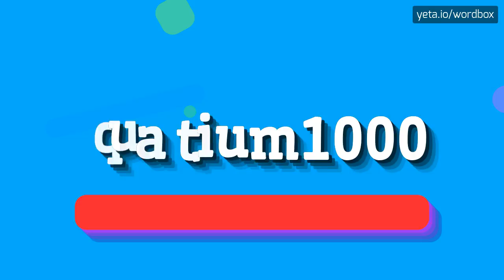QUATIUM1000 - HOW TO SAY QUATIUM1000?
QUATIUM1000 - Say, Understand, Use: The Complete Guide to Quatium1000 in 2023

How do you pronounce 'Quatium 1000'?
Can you provide alternative pronunciations for 'Quatium 1000'?
What is the correct pronunciation of 'Quatium Technologies'?
QUATIUM1000 Meaning And Definition:
The Quatium 1000 is a high-end quantum computer developed by Quatium Technologies.
It utilizes advanced quantum mechanics principles to perform complex calculations at an unprecedented speed.
With its cutting-edge technology, the Quatium 1000 is set to revolutionize various fields such as cryptography, optimization, and machine learning.
QUATIUM1000 Pronunciation:
To pronounce 'Quatium 1000', say 'kwa-tee-um one thousand'.
Use QUATIUM1000 In Your Speech:
1. The Quatium 1000 has the potential to break traditional encryption algorithms
2. Scientists are eagerly awaiting the release of the Quatium 1000 for its immense computational power
3. Quatium Technologies aims to solve real-world problems with the Quatium 1000
Please answer in comments for the most popular QUATIUM1000 questions:
1. How does the Quatium 1000 differ from traditional computers?
2. What are the potential applications of Quatium 1000 in cryptography?
3. How does quantum mechanics play a role in the functionality of Quatium 1000?